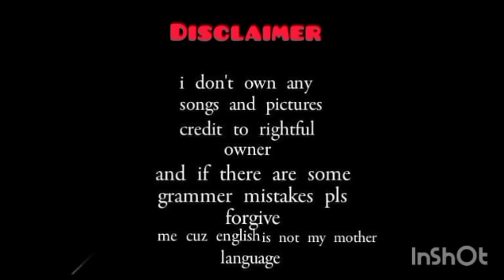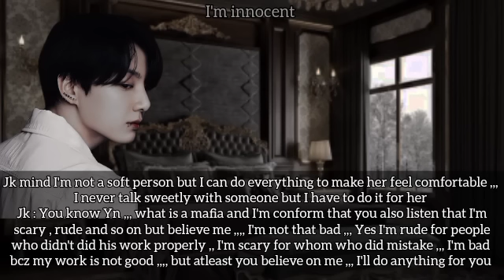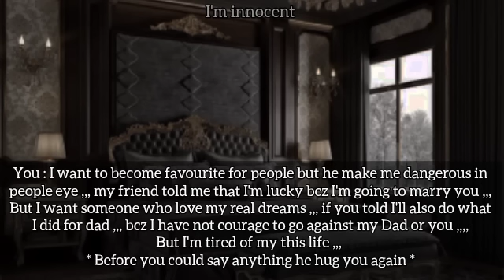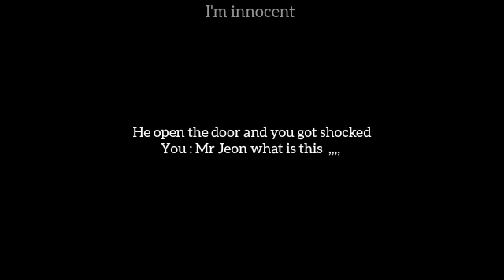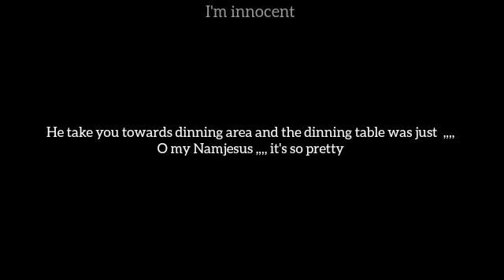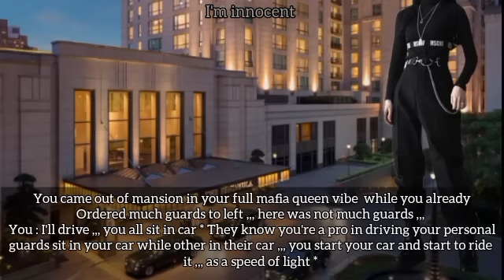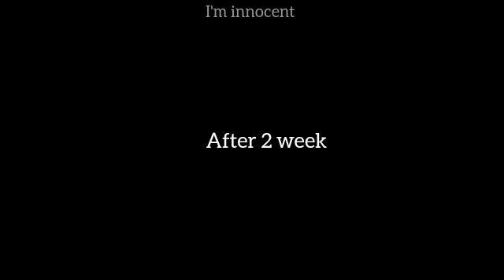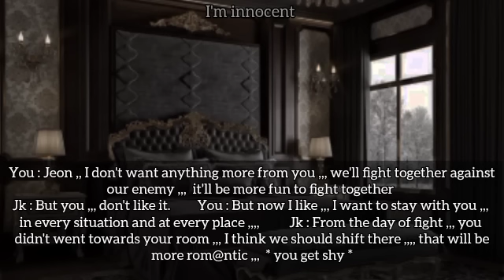!oneshot! you cried on your first n! ght silently but your scary mafia hu&band saw it [must watch]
✓I made this video in my own voice !

// your queries //